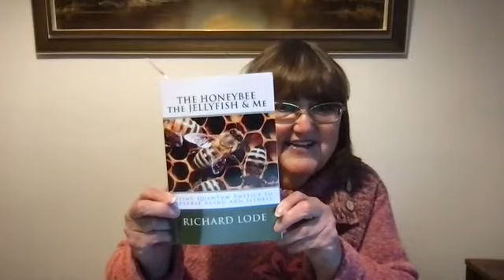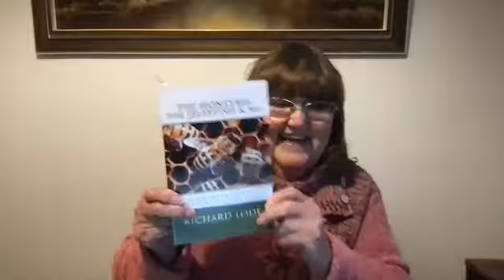Holistic History with Madeleine Sedgwick, Therapist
In this episode I have a lovely conversation with an inspiring and knowledgeable Holistic Therapist, Madeleine.

Madeleine shares her career journey and provides insight into the history of  Reiki, which is one of her many therapies she provides.  In our conversation Madeleine helped me to comprehend the importance balancing your body's chakras.

Madeleine will be the Guest Speaker at the Global Health & Wellbeing Café on Thursday 25th March 2021.  In this session Madeleine will give a short talk on 'What are Chakras?' -

Bookings are now open for this month's online event

For more information on the work of Victoria and Madeleine GentleHarmonies